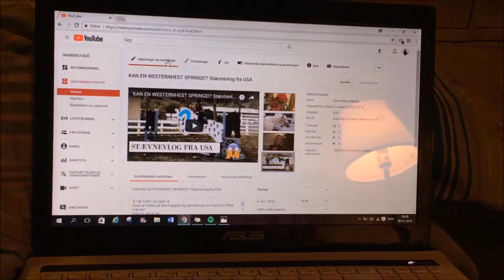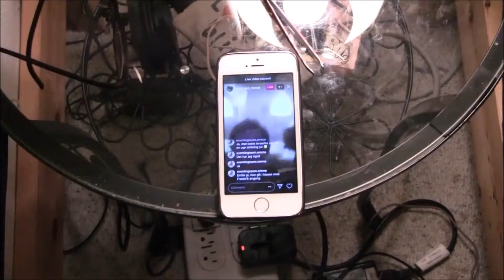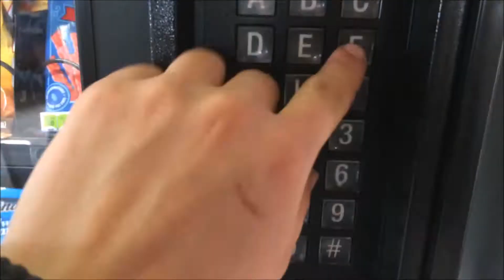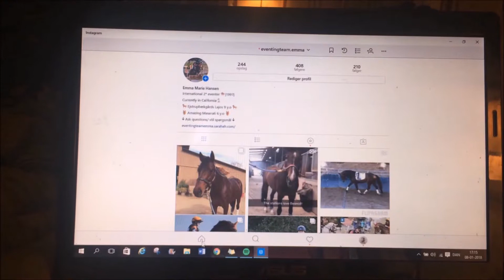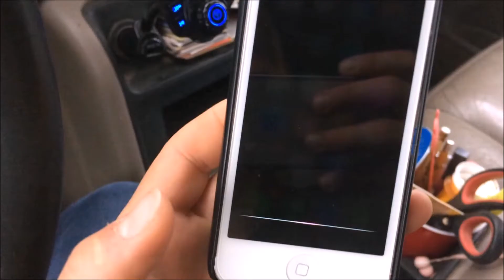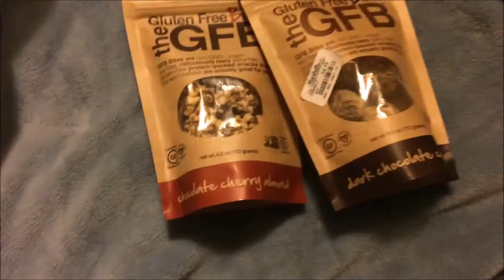SERIØST!? Almindelig weekend i USA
En helt almindelig weekend herovre, hvor lidt af hvert sker! Fordi mandag er lige som en søndag for mig, så får i lige en ekstra dag med!

Følg os gerne på:
Facebook: Militaryteam: Emma Marie Hansen